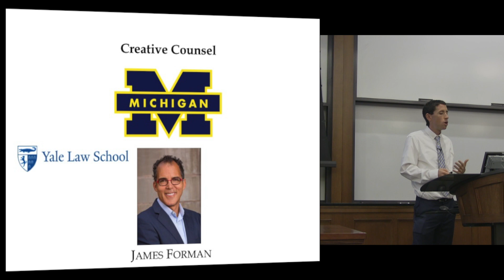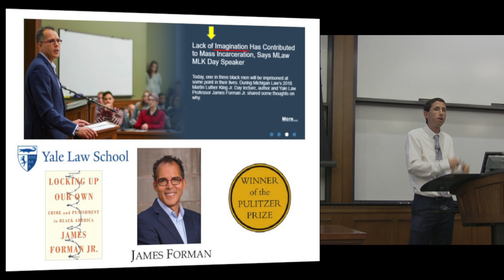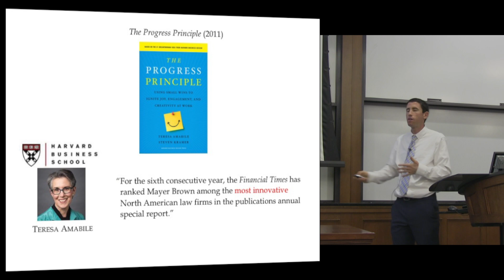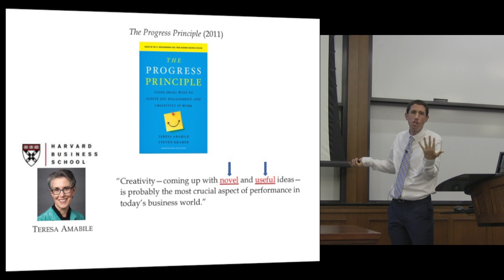Creative Counsel: Novel and Useful